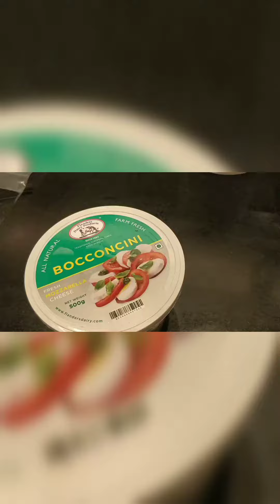Home made Burrata chesse#shorts